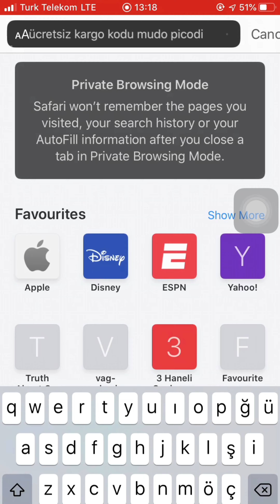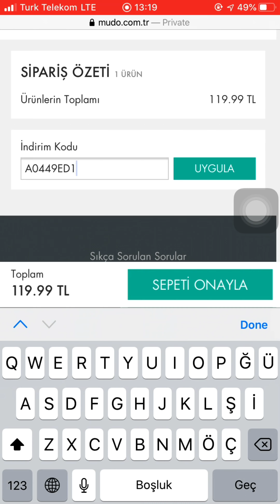Mudo Ücretsiz Kargo Kodu I Mudo Kargo Kodu I Ücretsiz Kargo I Alışveriş İpuçları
Mudo ücretsiz kargo kodu nasıl alınır? Kargo ücreti ödemeden alışveriş yapmanın sırları. Uygun fiyatlı alışveriş.